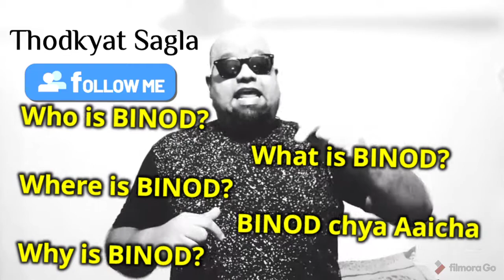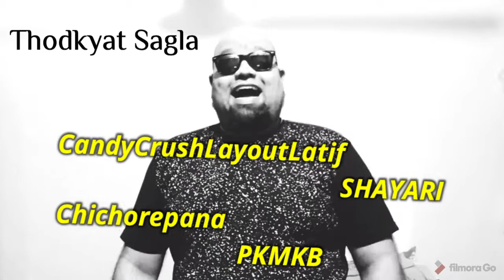Finally met Binod - Binod in Marathi - Thodkyat Sagla - Sagar Joshi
Finally met BINOD. Yes tried to address the BINOD Conspiracy. Yes you heard it first in Marathi.